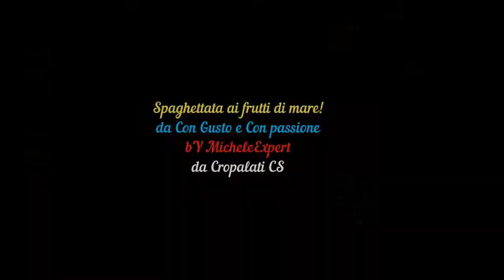Spaghettata ai frutti di mare!rRicetta calabrese- da MicheleExpert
Una bel primo piatto molto sfizioso e di grande bontà:Spaghettata ai frutti di mare con prodotti freschi locali ,ricetta calabrese- Tutte le fasi di preparazione sono esaustive e dettagliate in questo tutorial e vi saranno di grande aiuto. Video realizzato da MicheleExpert il quale vi augura buone feste di Natale 2018 e v'invita a condividere i mie video ,di iscrivervi al mio canale ,di mettere un like e di abilitare la campanella per ricevere le notifiche in tempo reale dei miei nuovi video. Un Grande saluto a tutti voi che mi seguite!